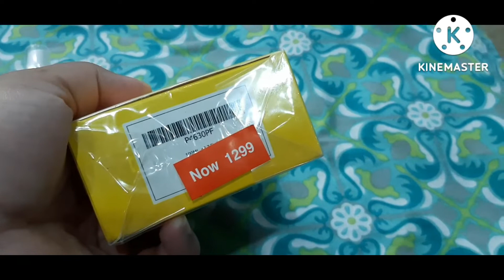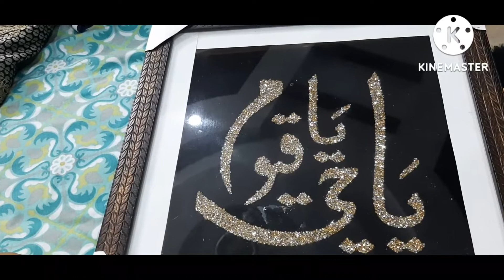Barish ka mosma or main gay apni friend ki birthday pay